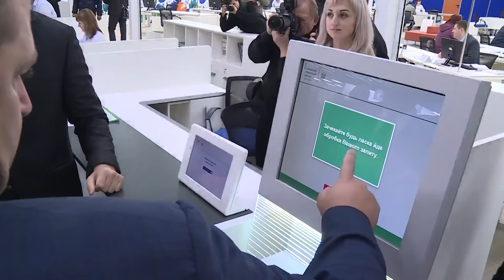Дніпро став другим містом в Україні, де відкрито сервісний центр МВС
Міністр внутрішніх справ, представник партії «Народний фронт» Арсен Аваков взяв участь у відкритті сервісного центру МВС у Дніпрі.

Відсьогодні дніпряни зможуть отримувати послуги сервісного центру МВС та Центру надання адміністративних послуг (ЦНАП) в одному приміщенні – на проспекті Слобожанському, 31д.

«Дніпро став другим містом після відкриття першого оновленого сервісного центру МВС у Києві. Сьогодні ми зробили ще один крок на шляху реформи. Наша мета – надавати сучасний якісний сервіс без корупції: відкриті офіси, максимальне використання онлайн-послуг без участі чиновника, а також моніторинг роботи працівників та зворотній зв'язок», – наголосив Арсен Аваков.

За його словами, у листопаді відкриються ще п’ять нових сервісних центрів МВС, робота яких дозволить мінімізувати корупцію та суттєво скоротити час отримання послуг.

Серед основних переваг сервісного центру МВС нового зразка – сучасні технології, електронна черга, система прозорості кабінетів та спеціально підготовлений клієнтоорієнтований персонал. Сервісний центр надаватиме платні та безоплатні послуги, що належать до компетенції МВС: видача та обмін посвідчень водія, реєстрація та перереєстрація транспортних засобів, замовлення та видача номерних знаків.

У Дніпровському центрі надання адміністративних послуг можна буде зареєструвати земельні ділянки, отримати витяг з ДЗК, реєстрацію речових прав на нерухоме майно, реєстрацію декларацій у сфері містобудування та інші адміністративні послуги.

Приєднуйся!